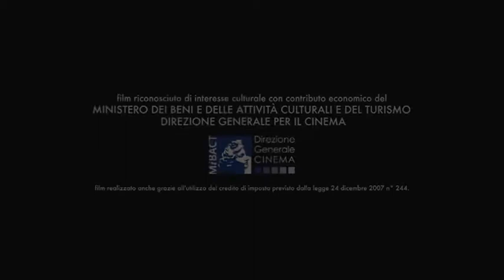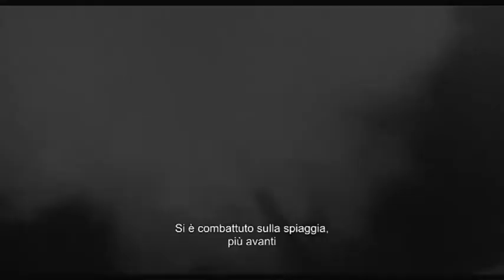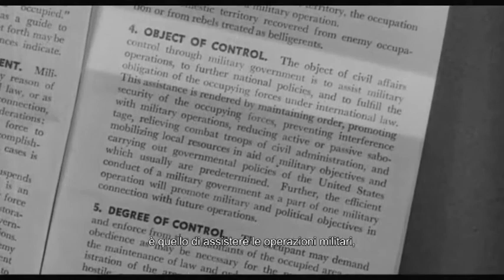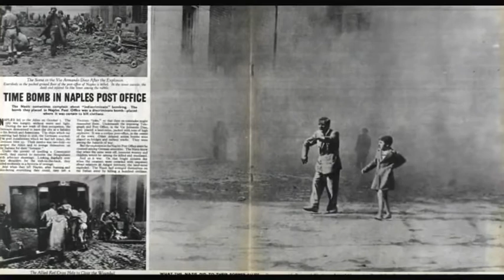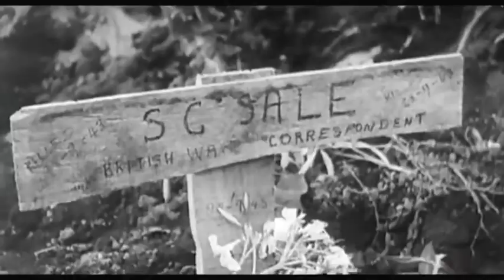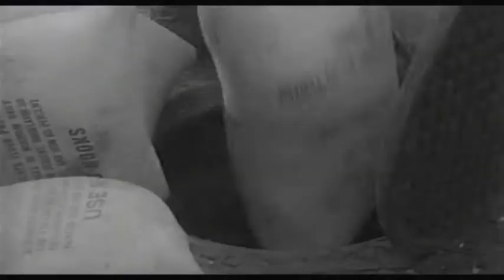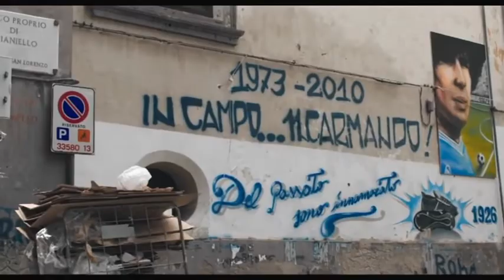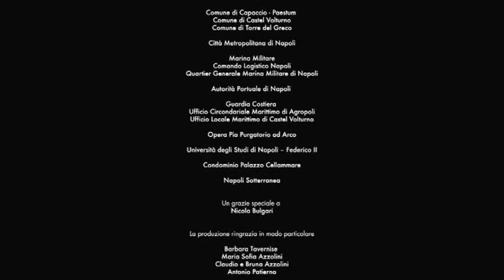Naples 44 (Film documentario Completo)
Naples '44
 Film documentario italiano del 2016 diretto da Francesco Patierno. È tratto dall'omonimo testo di Norman Lewis. È stato presentato in anteprima al Festival internazionale del film di Roma il 18 ottobre 2016.

Il documentario trae spunto dal filo narrativo dell'omonimo testo di Norman Lewis, ufficiale britannico di stanza nell'Italia meridionale durante il periodo della liberazione e divenuto poi un famoso scrittore. Il regista Francesco Patierno, avvalendosi di filmati d'epoca (Istituto Luce Cinecittà, National Archives and Records Administration, Imperial War Museum, Getty Images) miscelati a film come "la pelle" di Liliana Cavani e "Le quattro giornate di Napoli" di Nanny Loy, fa rivivere l'atmosfera della Napoli disperata ma viva e pulsante dell'immediato dopoguerra.